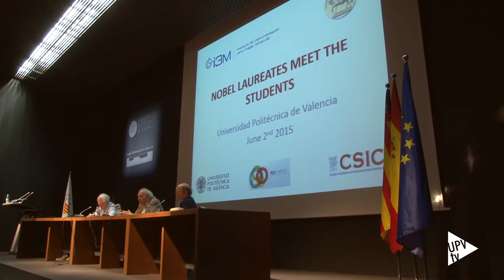Noticia @UPVTV: Visita premios Nobel a la @UPV [03-06-2015]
Los premios Nobel de Física Sheldon Lee Glashow, Jerome Friedman y Franck Wilczek han compartido una charla abierta con jóvenes estudiantes e investigadores que han llenado el Salón de actos del Cubo azul de la Ciudad Politécnica de la Innovación.

El encuentro, plagado de mensajes positivos para los jóvenes, ha dejado múltiples consejos de quienes han alcanzado la cima del reconocimiento científico internacional.

Wilczek, galardonado con el premio Nobel en 2004 por su descubrimiento de la libertad asintótica, ha querido destacar la importancia de que se invierta no sólo en investigación aplicada sino también en investigación básica.

Glashow, ganador del Nobel por su teoría electrodébil que unifica dos de las cuatro fuerzas fundamentales de la naturaleza, la interacción débil y el electromagnetismo, ha recordado a los jóvenes investigadores que deben ser conscientes de que en algún momento cometerán un error. Todos lo han hecho, desde Galileo a Newton. Es parte del proceso de éxito.
Friedman, que obtuvo el Nobel por un conjunto de experimentos que demostraron que los protones y los neutrones no son las partículas mínimas de la materia, les ha animado a no decir nunca jamás.